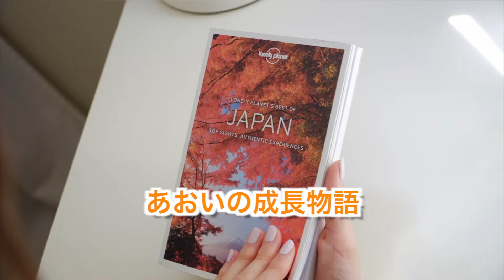【あおレコ】1歳 名(迷?)ドライバー?!【Jul.2022】